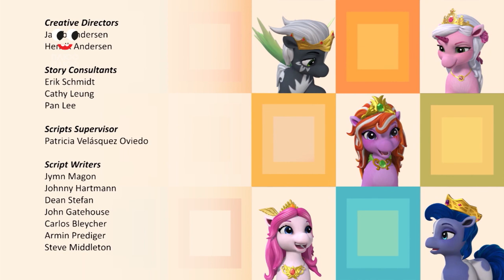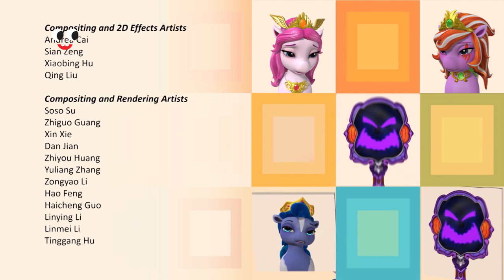Filly Funtasia S01E11 2019